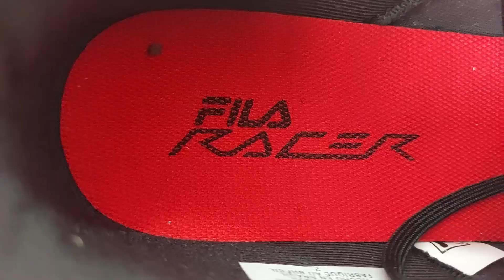Fila Racer Marker - Primeiras Impressões + On Feet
Tênis Fila Racer Marker preto e branco. Primeiras impressões e recomendações sobre o tênis da Fila. Mostrando em detalhes.

Somos um canal focado em unboxing, review, comparativos e análise de tênis de todos os estilos e marcas em geral. Vez ou outra posso postar coisas do meu cotidiano como unboxings de coisas que comprei que são relevantes e falar da minha vida em geral e algo relacionado ao meu canal.